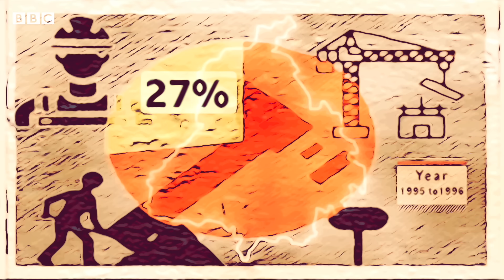Punjab: ਉਹ ਕਿਹੜੇ ਤਰੀਕੇ ਹਨ ਜਿਸ ਰਾਹੀਂ ਕਰੋੜਾਂ ਦਾ ਕਰਜ਼ ਘਟਾਇਆ ਜਾ ਸਕਦਾ ਹੈ | 𝐁𝐁𝐂 𝐏𝐔𝐍𝐉𝐀𝐁𝐈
ਪੰਜਾਬ ਆਪਣੇ ਲੱਖਾਂ-ਕਰੋੜ ਦੇ ਕਰਜ਼ੇ ਕਰਕੇ ਹਮੇਸ਼ਾ ਹੀ ਸੁਰਖ਼ੀਆਂ ਵਿੱਚ ਰਹਿੰਦਾ ਹੈ। ਸਾਲ 2022 ਦੀਆਂ ਵਿਧਾਨ ਸਭਾ ਚੋਣਾਂ ਵੇਲੇ ਇਹ ਕਰਜ਼ਾ 3 ਲੱਖ ਕਰੋੜ ਸੀ ਤੇ 2 ਸਾਲ ਬਾਅਦ ਲੋਕ ਸਭਾ ਚੋਣਾਂ ਨੇੜੇ ਇਹ ਕਰਜ਼ਾ ਸਾਢੇ ਤਿੰਨ ਲੱਖ ਕਰੋੜ ਹੋ ਗਿਆ ਹੈ। ਸਿਆਸੀ ਪਾਰਟੀਆਂ ਇੱਕ-ਦੂਜੇ ਨੂੰ ਇਸ ਆਰਥਿਕ ਸੰਕਟ ਲਈ ਜ਼ਿੰਮੇਵਾਰ ਠਹਿਰਾਉਂਦੀਆਂ ਰਹਿੰਦੀਆਂ ਹਨ। ਬੀਬੀਸੀ ਪੱਤਰਕਾਰ ਅਰਵਿੰਦ ਛਾਬੜਾ ਨੇ ਆਰਥਿਕ ਮਾਮਲਿਆਂ ਦੇ ਜਾਣਕਾਰ ਆਰਐੱਸ ਘੁੰਮਣ ਨਾਲ ਇਸ ਮੁੱਦੇ ਉੱਤੇ ਗੱਲਬਾਤ ਕਰਕੇ ਪੰਜਾਬ ਸਿਰ ਚੜ੍ਹੇ ਕਰਜ਼ੇ ਦੇ ਕਾਰਨ ਤੇ ਹੱਲ ਜਾਣੇ।
ਸ਼ੂਟ ਤੇ ਐਡਿਟ- ਗੁਲਸ਼ਨ ਕੁਮਾਰ